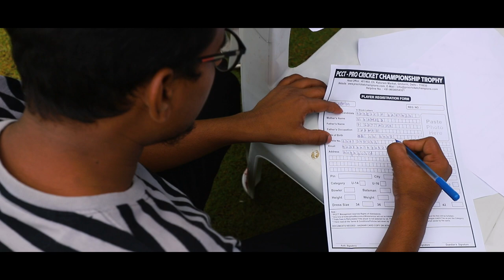PCCT Season-2 - Telangana Cricket Trials Done at AYR CRICKET GROUND, HYDERABAD...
AYR CRICKET GROUND
Pro Cricket Championship Trophy Season - 2

Successfully Finished
TELANGANA STATE

Other State Cricket Trials Registration Open

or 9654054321